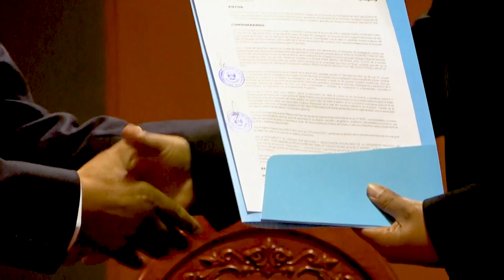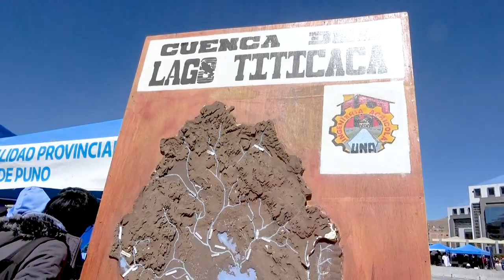🎥 Conoce 🔊 de cerca, las actividades de la Universidad Nacional del Altiplano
🎤🎬Te presentamos un breve resumen de esta semana🎤🎬